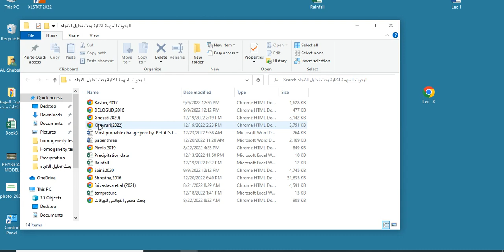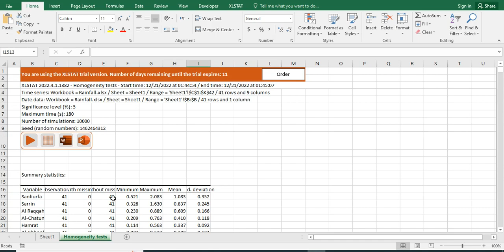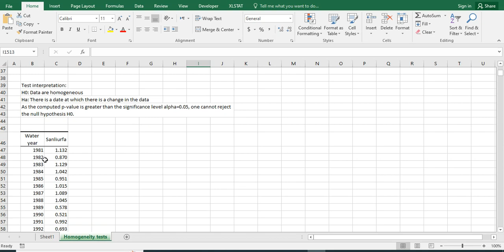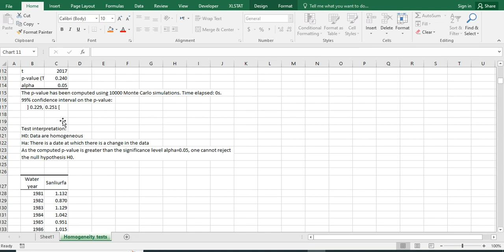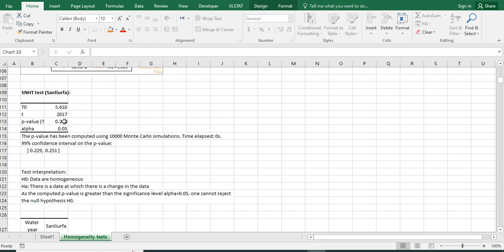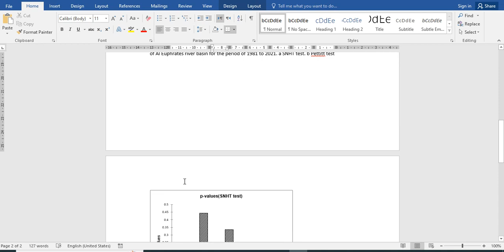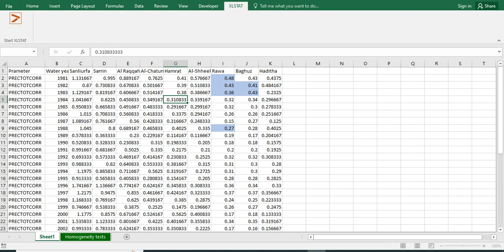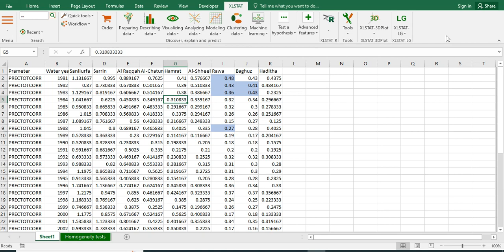Homogeneity analysis of result data